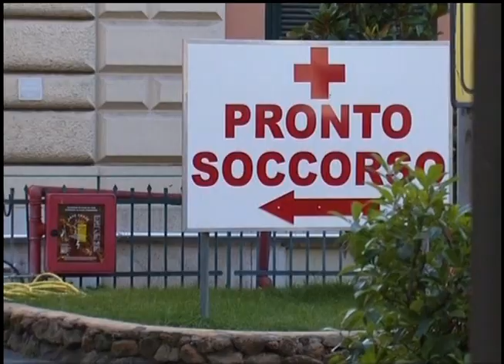В Риме скончался Джеймс Гандольфини, сыгравший главаря мафии в "Сопранос"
В Америке сегодня все новости начинаются с сообщений о смерти в Риме актера Джеймса Гандольфини. Ему был всего 51 год. Мировую известность он получил за роль главаря мафии в культовом телесериале "Клан Сопрано". Именно с него, как принято считать, началась новая эра в истории современного телевидения, сереалы начали ставить в один ряд с фильмами для большого экрана